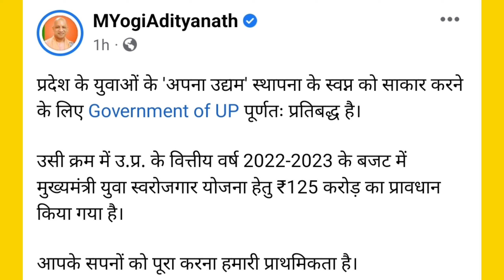यूपी विधानसभा बजट सत्र 2022. प्रमुख बिंदु 🚩🚩 क्या रहीं आज की घोषणाएं 👆👆 UP Current Affairs Special.